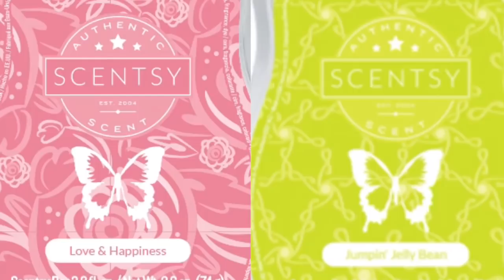Tester Tuesday #17 - Love & Happiness / Jumpin’ Jellybean (Scentsy) And a MESSAGE OF THANKS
Merry Christmas Wax Addicts! Tester Tuesday is a weekly video series where I review 2 Scentsy fragrances (voted on by viewers) from my accumulated TESTERS. My goal is to review scents for you while diminishing my stash at the same time!

This weeks reviewed scents:
Love & Happiness
Jumpin’ Jellybean

For next week’s review video please vote for 2 different scents from the following contenders by the morning of Thursday Dec 27th

Peach & White Amber
Peppermint Rush
Persian Lime & Sandalwood
Vanillamint
Whiteout
Coconut Cotton

Remember, scent perception is subjective...the thoughts in my videos are just my own opinions and preferences.
About me:
Hi, I’m an Independent Scentsy Consultant from Halifax NS, Canada

My personal Scentsy websites if you need a consultant:
Click on “shop a party”—— online purchases -direct ships”
and change country setting to USA
(In Menu, scroll down and change country, or on top banner look for flag and change to 🇺🇸)
NOTE - If you can, click to shop from a “Party”, it just helps the current host if I have one. (thank you 😊)